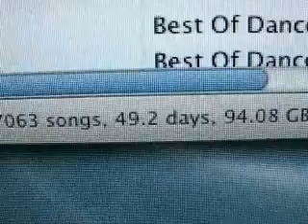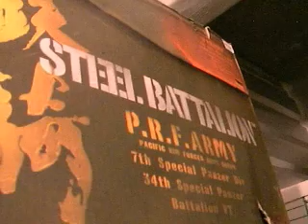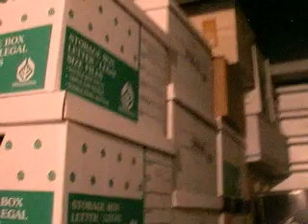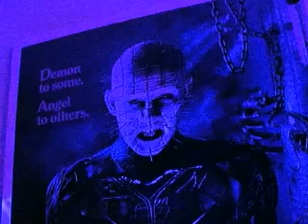Tech: Tomb 619 (Even More Retro Computer Crap!)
READ ME FIRST: A video blog covering CD's as investments, another offsite storage facility, saltwater fish, and a new Lumonics art piece in my home.

Warm regards,